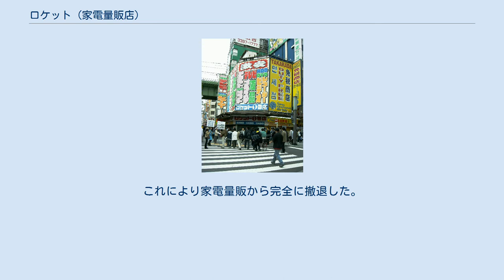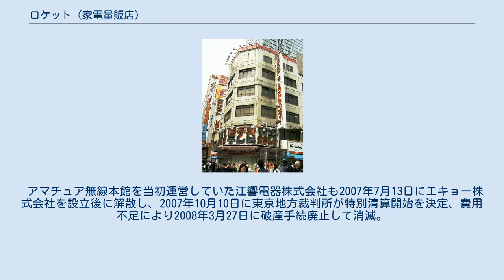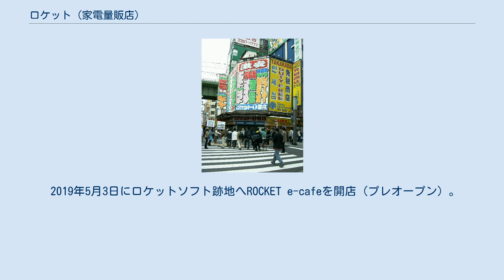ロケット (家電量販店)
ロケットは、東京都千代田区外神田にあるアマチュア無線専門店。
運営母体はエキョー株式会社。
 かつては秋葉原を本拠に、関東一円で展開する家電量販店チェーンを運営していた。
 「激安」という言葉の生みの親とも言われ、カラフルなPOPデザインを駆使した激安を売り物にした垂れ幕を店舗外観全体に掲示するスタイルは、他の家電量販店にも影響を与えた。
 1946年に江川電気商会として創業。
1956年7月に株式会社ロケット商会として法人改組。
1965年1月に株式会社ロケットに商号を変更。
1964年、ソリッドステート化の進行と物品税率改訂で余剰になった自社製管球式白黒テレビ受像機キットを直販廉売する目的で、秋葉原の中央通り沿いに1号店を創業。
技術指向の高い顧客が集まった事からアマチュア無線機器とその関連用品の品揃えを強化し、国内そして海外の愛好家間でも知られた存在となり、名実共に「アマチュア無線の殿堂」となる。
 その後多店舗展開に乗り出し、ピーク時には関東圏に30店舗超を展開、1991年3月期決算で356億円を売り上げるまでに成長した。
しかし、バブル崩壊後の不況で売上が低調に推移。
バブル期に行った事業拡大に伴う借入金が負担となり、経営不振に陥った。
1994年から店舗の閉鎖や人員削減などのリストラを進めたが、景気低迷による消費不振に加え、家電量販店間の競争による価格破壊により、2000年3月期には202億円にまで売上が減少。
 2000年10月2日、約413億円の負債を抱えて東京地方裁判所に民事再生手続きを申請した。
その後は秋葉原と一部の郊外店のみで営業を継続したが、ヨドバシAkiba開業などの影響で人の流れが大幅に変わったことに伴い、旗艦店であった本店を2005年12月23日をもって閉鎖した。
 2007年には、3月18日に5号店ソフトセンターを閉鎖しアマチュア無線本館の建物内に移転、ロケットソフトとして営業を再開。
同月25日に1号店を閉鎖したことで、秋葉原の中央通り沿いで展開していた店舗は姿を消した。
秋葉原以外でも、東京都板橋区のロケット食品館が2月25日に、最後の郊外店だった北越谷店も3月18日に閉鎖された。
これにより家電量販から完全に撤退した。
 株式会社ロケットは、2007年10月10日に東京地方裁判所が破産手続開始決定し、2008年5月15日に破産手続終結して消滅。
 アマチュア無線本館を当初運営していた江響電器株式会社も2007年7月13日にエキョー株式会社を設立後に解散し、2007年10月10日に東京地方裁判所が特別清算開始を決定、費用不足により2008年3月27日に破産手続廃止して消滅。
 2018年12月31日にアダルトDVD専門店のロケットソフトを閉店。
 2019年5月3日にロケットソフト跡地へROCKET e-cafeを開店（プレオープン）。
 2008年から2010年にかけて秋葉原の中央通り沿いにロケットソフトアウトレット館が存在したが、運営母体は異なっていた。
 ホームページや店頭で聴くことができる。
バックコーラスを担当しているのは高橋洋子。
 秋葉原 旧3号店 秋葉原 東京都 埼玉県 千葉県 神奈川県 茨城県 群馬県